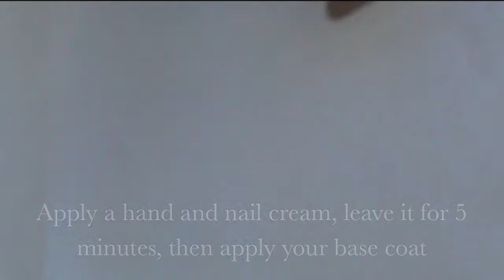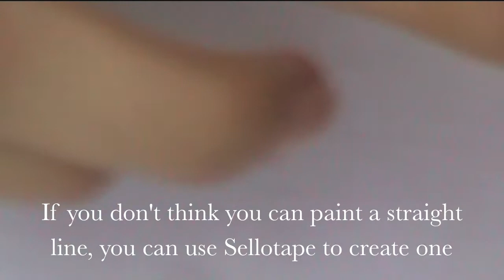Coral and Gold nail art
A simple and striking design :)

JennyTheJellyTot x